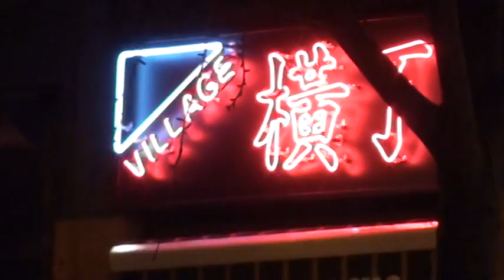Full moon over the East Village, East 9th Street and 3rd 02 17 2011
Full moon over the East Village, East 9th Street and 3rd
The new wrought iron fence makes a point.
The Village Yokocho, stands inviting, bekoning. Come hither. Eat.
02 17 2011